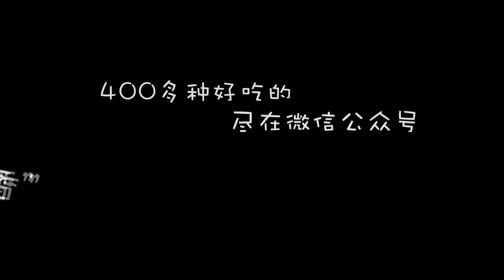咕嚕魚 Sauteed Gu-lu Fish 簡單的Chinese food recipes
咕嚕肉大家都聽說過，但咕嚕魚吃過的人就不多了吧！咕嚕肉的美味在於超酥脆的肉丸加上沾滿了鳳梨蕃茄炒出的酸甜汁，酸甜可口還有嚼勁！而這道咕嚕魚在其超酥脆和酸甜口的外皮下，還有一塊無比鮮香的魚肉，咬開外皮，雪白的魚肉盡現眼前！
材料：龍利魚1片
澱粉50克
罐頭鳳梨1塊
洋葱半個
青椒半根
蕃茄1個
生抽1湯匙
雞蛋1個
Sole fish 1
Starch 50 grams
Canned pineapple 1 pieces
Onion half
Green pepper Half Root
1 tomatoes
1 tablespoon soy sauce
1 eggs

做法：1.蕃茄頂部劃出十字刀
2.用滾燙的熱水澆在蕃茄上，浸泡片刻
3.待蕃茄表皮開裂後，將皮撕去
4.去皮的蕃茄切丁
5.洋葱切塊，青椒切塊備用
6.罐頭鳳梨切塊備用
7.用廚房用紙擦乾龍利魚上的水分
8.擦乾後的龍利魚切塊
9.取雞蛋清倒入龍利魚塊中，攪拌均勻
10.沾滿雞蛋清的龍利魚塊裹上澱粉
11.鍋中多放油熱至7成熱，裹上澱粉的龍利魚塊放入鍋中，小火油炸5分鐘
12.盛出放凉
13.將放凉後的龍利魚塊再次倒入熱油鍋中大火複炸至金黃色，盛出備用
14.鍋中再次熱油，倒入洋葱大火炒至變軟
15.鍋中倒入青椒翻炒片刻
16.接著倒入罐頭鳳梨和鳳梨水翻炒片刻
17.再倒入蕃茄翻炒片刻
18.鍋中倒入生抽和鹽，翻炒均勻
19.倒入澱粉水勾芡
20.倒入炸過的龍利魚塊，翻炒均勻
21.出鍋，開吃啦！